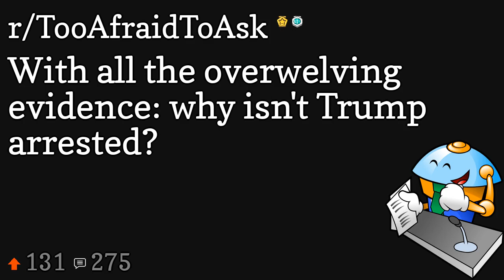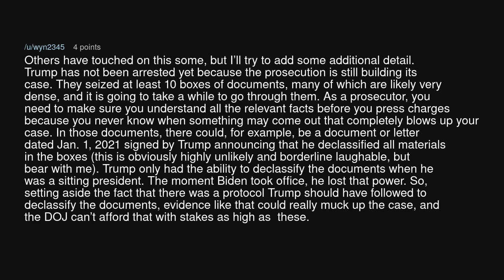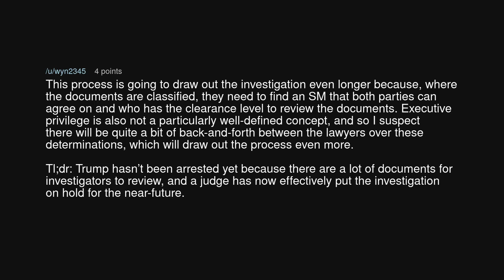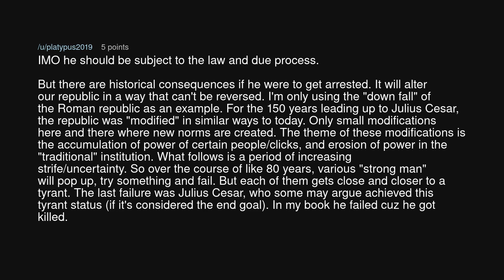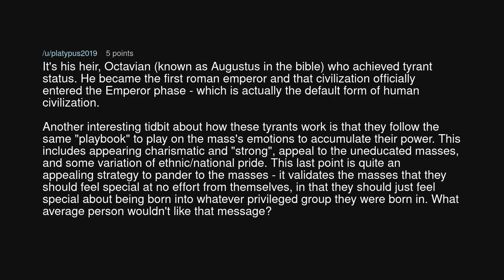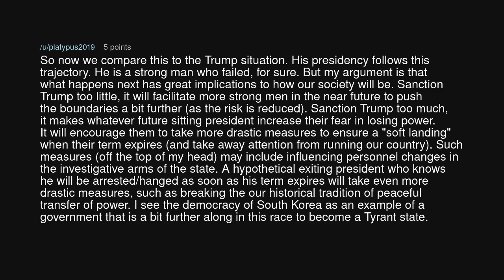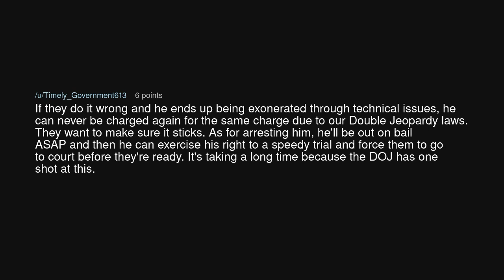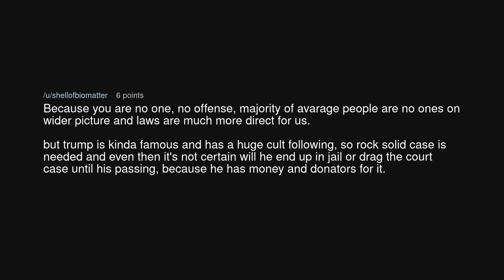With all the overwelving evidence: why isn't Trump arrested?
With all the overwelving evidence: why isn't Trump arrested? (r/TooAfraidToAsk)

Source: Mirrormaster85 on Reddit (link removed at the insistence of YouTube)